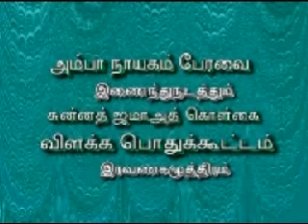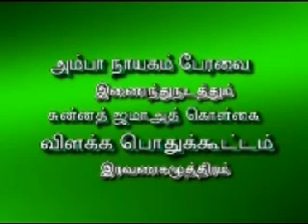SUPER SPEECH- BY MOULAVI AL-HAFIL H.A ABDUL QADER (MAHLERI) 1/12